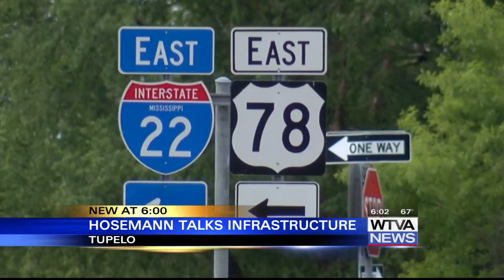Lt. Gov visits Tupelo to debrief on legislative session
LT.GOV Delbert Hosemann discuss with local city leaders about the past and current legislative session